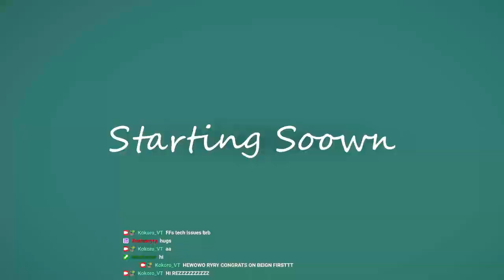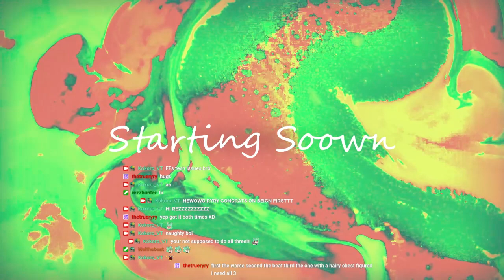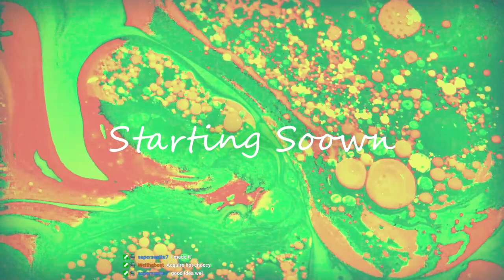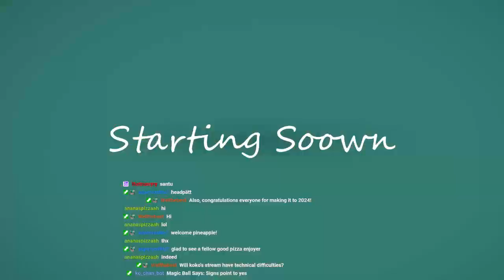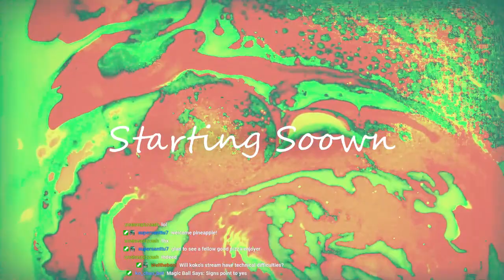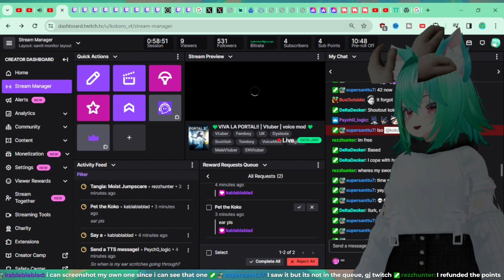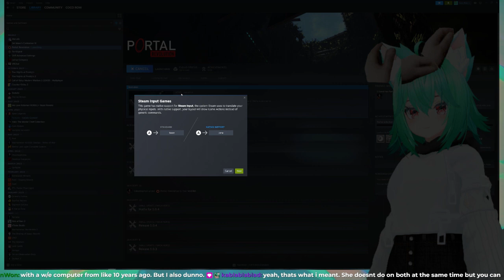💚VIVA LA PORTAL!! | Vtuber | voice mod 💚